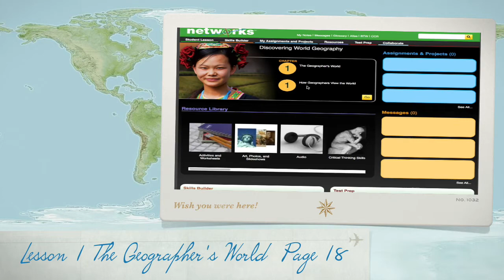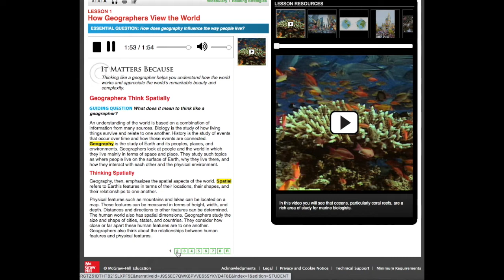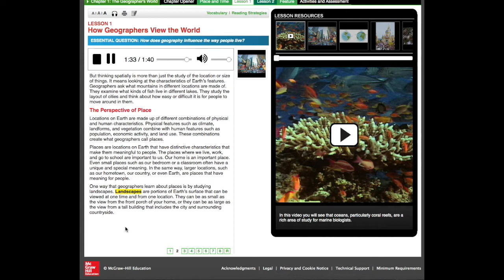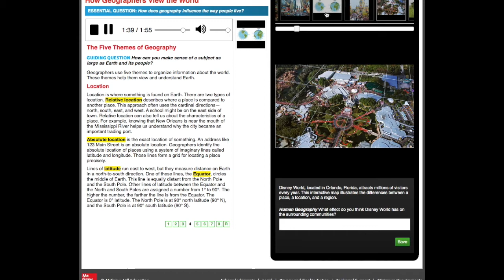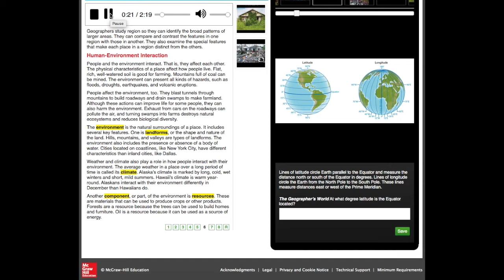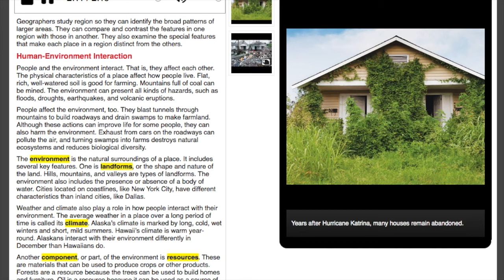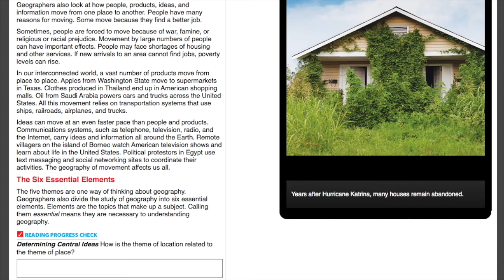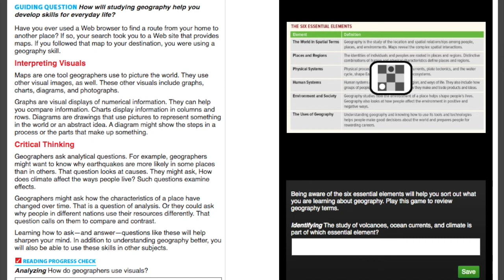Lesson 1 How Geographers View the World